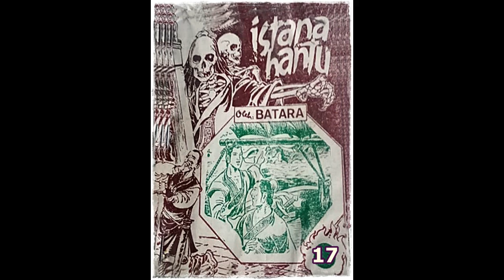Seri Cerita Silat Istana Hantu Jilid 17